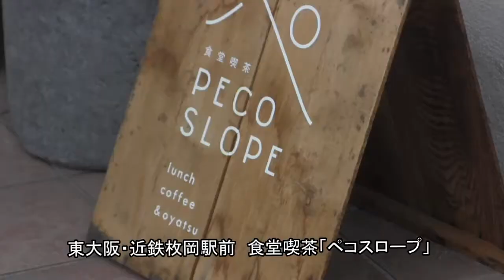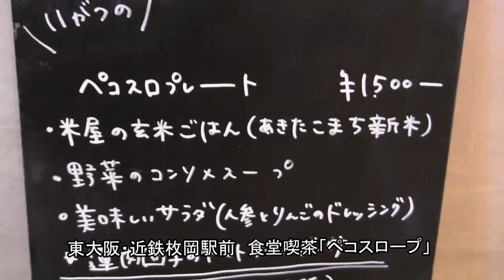PECOSLOPE 食堂喫茶ペコスロープ 東大阪枚岡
東大阪生駒山麓の近鉄枚岡駅前にオープンした食堂喫茶
「PECOSLOPE（ペコスロープ）」は健康志向のランチ
あり。癒しの空間としてもオススメ！